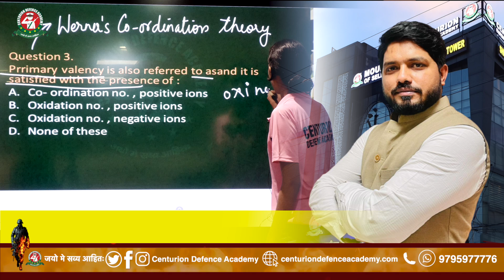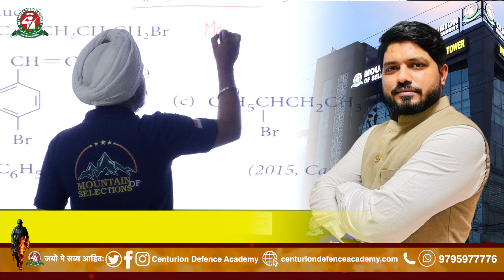NEET 2022 Exam Biggest Motivation !Shishir Sir's motivational message to all MNS 2022 Aspirants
In this video shishir sir has motivated all neet 2022 exam & mns 2022 exam aspirants
mnscoaching bestmns

 Centurion Defence Academy Student App For Written & Interview Prep :-